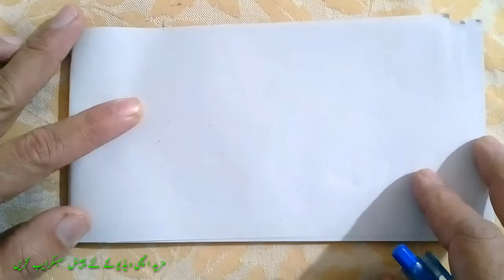How to make aluminium dg window . double glass window ke pallo ke size nikalne ka tariqa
How to make aluminium window. Is video  main apko GSL double glass window ke size nikaalne ka mukamal tarika bitaya gya ha or mazeed achi video  ke liye baki video dekhe
Dg window ka maal nikalne ka tariqa
Dg window ka material kese nikalte hai
Khirki ka material kese nikalte hai